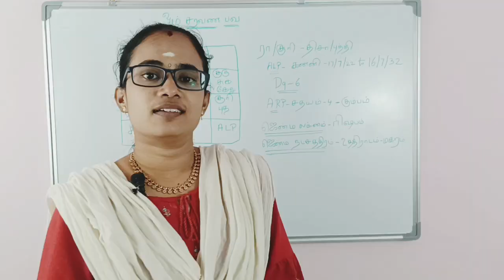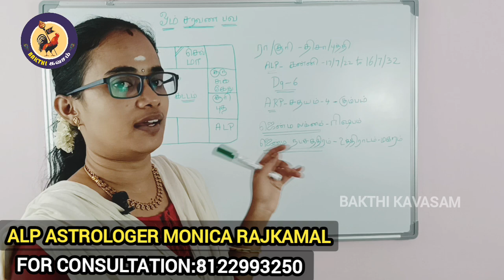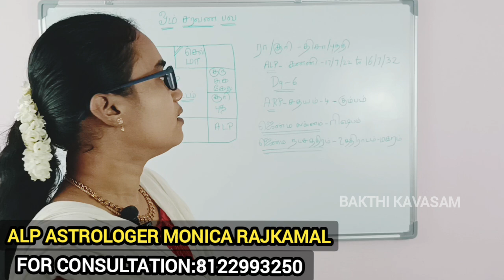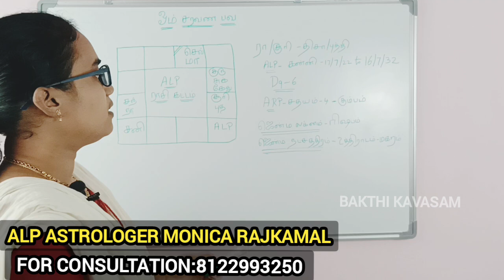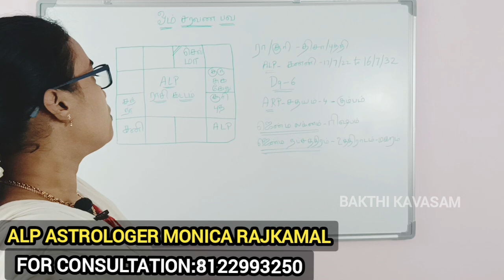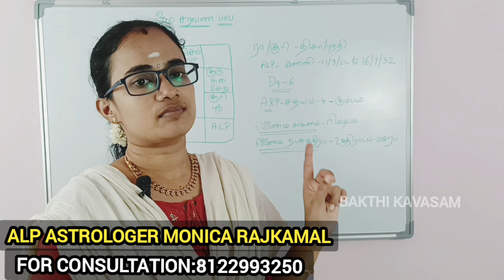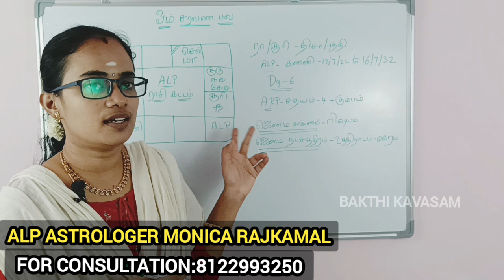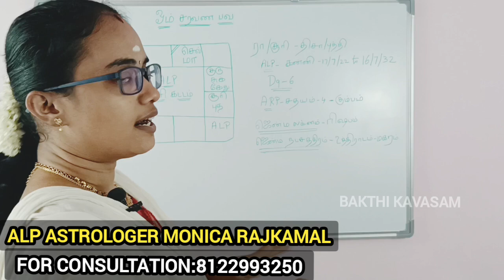குழந்தை பாக்கியம் உண்டா / இல்லையா?alpastrology